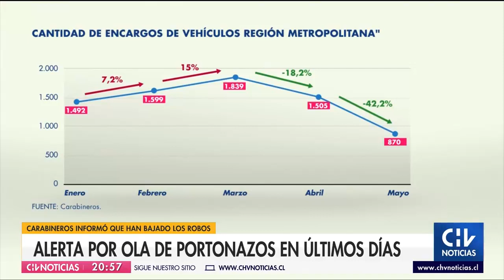Alerta por portonazos y encerronas en plena pandemia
Abordan a sus víctimas donde sea y a la hora que sea, todo en un violento robo en que los delincuentes no temen ser grabados. Desde la policía aseguran que a pesar de la percepción, el encargo de vehículos ha disminuido desde marzo.